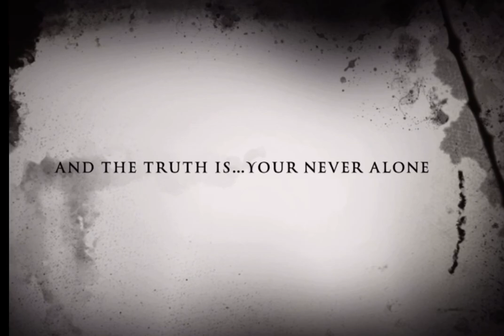The Backrooms Trailer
This is a fan made trailer that I made, and let me know if I should make more like this.